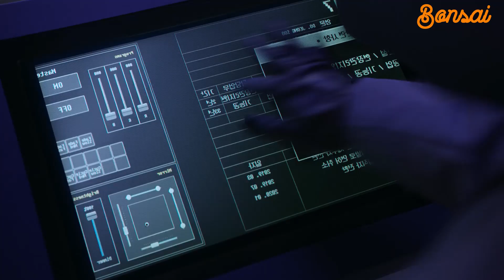Sqiud Game Glass Bridge - Coffin Dance, Squid Game Song MEGAMIX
I have created for you a music video (Astronomy) about the trials of players in the game Squid under the meme "COFFIN DANCE"/

Crypt
USDT (TRC20)
TVfwSWPhapbFeKfGQ5oFpHTpnrAqBmFi8v
USDT (ERC20)
0x8649f28d8aa2ebeb55d649d9ac429c419a80b684
BTC
1Je86WiPHLpjU1z2GVjGFPodvSnjZmtaMP
ETH (ERC20)
0x8649f28d8aa2ebeb55d649d9ac429c419a80b684